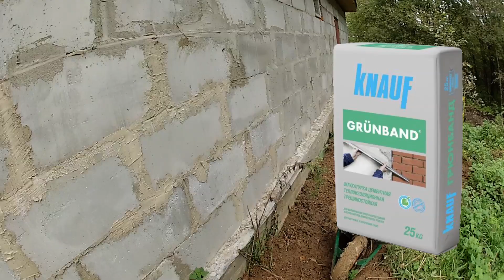ПОСАДКА ЗЕМЛЯНИКИ. Мой огород. Жизнь в деревне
Для посадки земляники ремонтантных сортов больше всего подходят легкосуглинистые, близкие к нейтральным почвы. Высокоурожайные сорта земляники садовой, как и земляника голландской селекции, лучше всего будут плодоносить на богатых гумусом, легких почвах и темно-серых лесных грунтах. Чрезвычайно важно, чтобы грунтовые воды не протекали на глубине менее 60 сантиметров.
Продолжение следует...